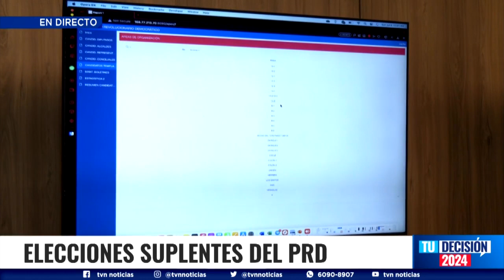Programa Radar del domingo 9 de julio de 2023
Un análisis de las elecciones primarias del partido Cambio Democrático que se celebraron el domingo 9 de julio.